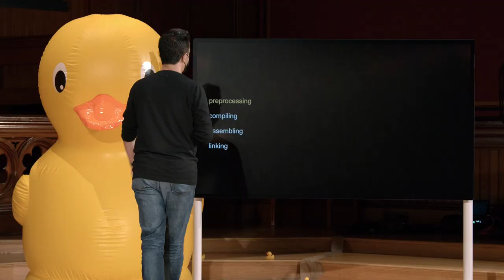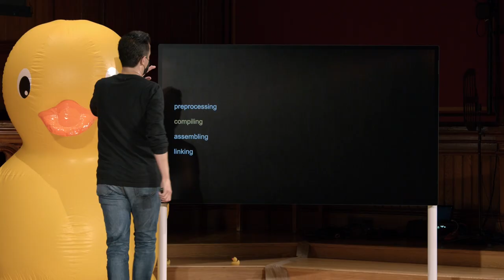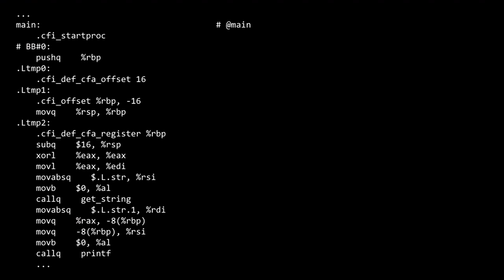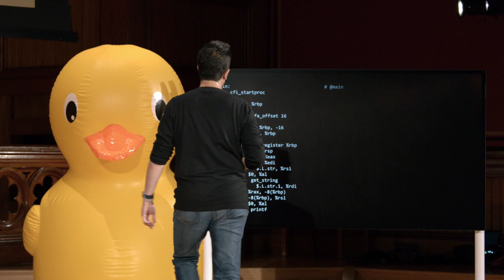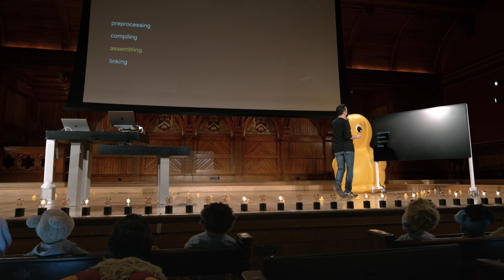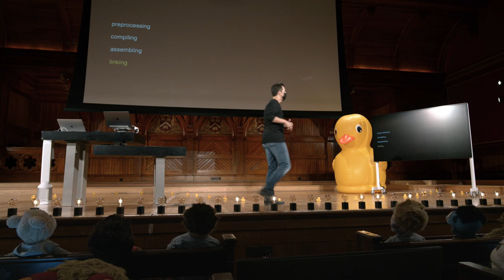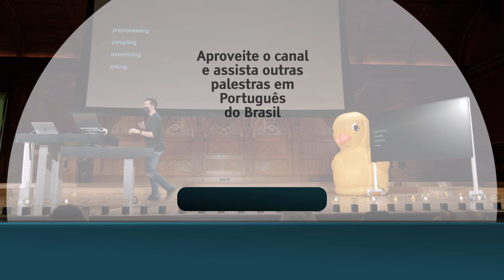Semana 2 - Arranjos - Compilação - [DUBLADO] - CS50 2021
Para pular a introdução:
0:42 Compilação